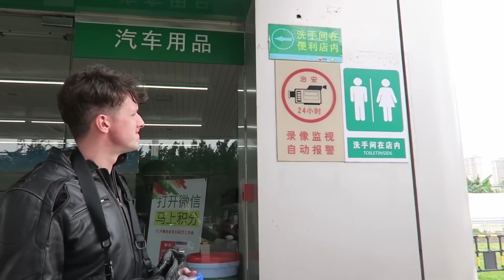DIVORCE in China - Husband Takes ALL!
Li Yang founder of Crazy English found out the hard way that in America it is not like China. In China the man usually takes all in divorce court. Today we discuss the rules and laws of how divorce works here in China.

Join us today as we talk about this in more detail!

SerpentZA and Laowhy86 will avoid all highways, skip all of the typical tourist traps and go off the beaten track on their custom hand built 125CC motorcycles. You can expect a thoroughly entertaining, epic adventure!

We plan to start the adventure at the end of May 2017.

Please help us make this a reality!